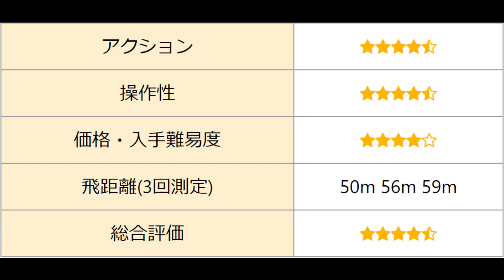TACKLE HOUSE (タックルハウス) FEED POPPER (フィードポッパー) 150 使用インプレ･評価･アクション動画！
フィードポッパー150

ダイペン図鑑にて使えるシチュエーションや操作感、取扱店舗など詳しく解説しています♪

釣り情報、ブログ！越前NoobオフィシャルHP

■撮影機材
アクションカム
デジカメ
強度測定器
ジンバル
ドローン
屋外用撮影ライト
室内用撮影ライト